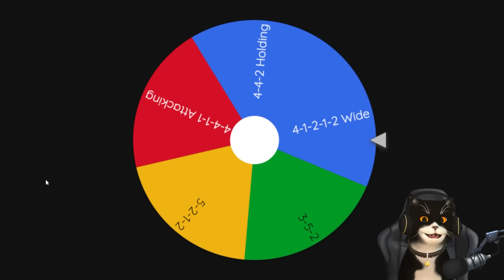Mình Đã Mở Được LIONEL MESSI TOTY trong Chế Độ "Chọn Cầu Thủ"…